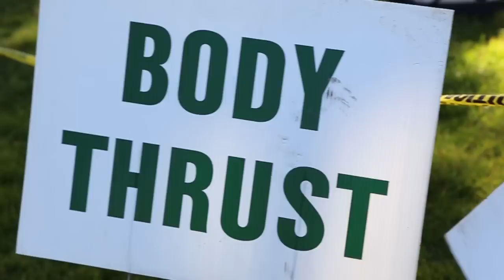CAA Workshop 2013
went to the California Arborist Association's workshop last week in Benicia. My buddy and I were the only ones there that weren't part of a city team or some botanist organization.

everyone was patient with us and very helpful, it was great. gonna keep practicing my knots and hopefully get up in a big tree soon!

shot with a Canon 6D with a 24-105/f4L lens.